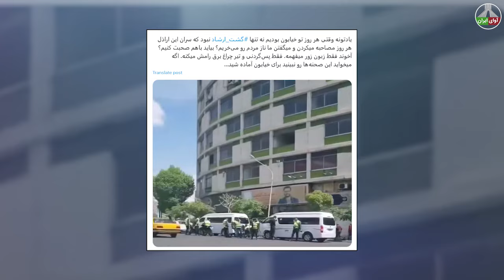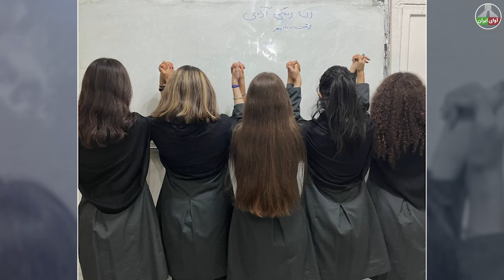تمام سفارتخانه های غربی تعطیل شدند: پیام شاهزاده به ارتش ایران!!!